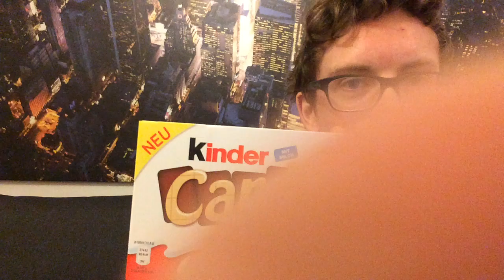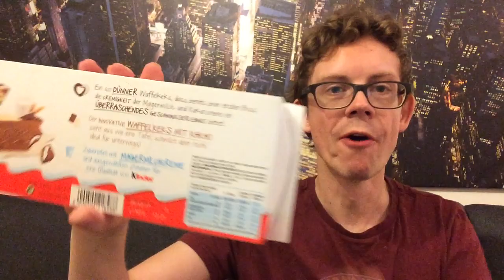KINDER CARDS mit MILCH & KAKAO im Test: Wie Kinderschokolade in einer Waffel?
Von den KINDER CARDS gibt es mehrere Sorten und heute teste ich die Kinder Cards in der Sorte Milch & Kakao - Das Video zu den Kinder Cards Cerealien findet ihr